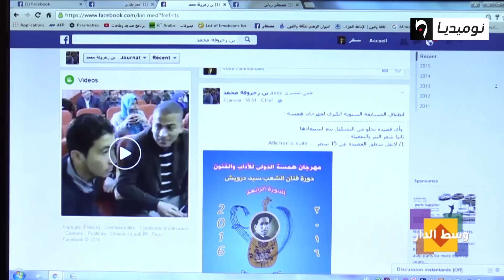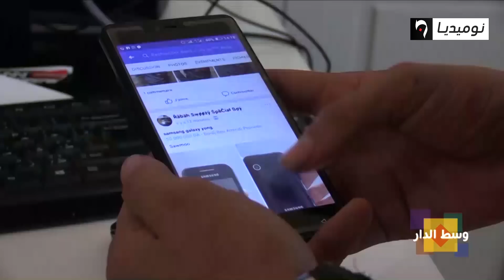الخيانة الزوجية تكتسح الفيسبوك في الجزائر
الفضاء الأزرق.. خطر يهدد عش الزوجية